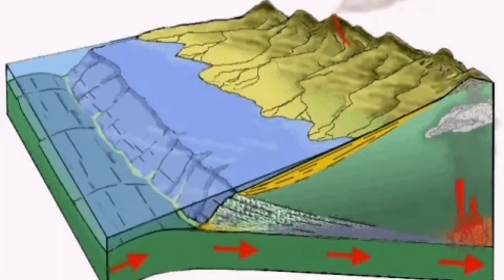Santiago Volcanic Dome Erupted In Pacific Rim, Guatemala